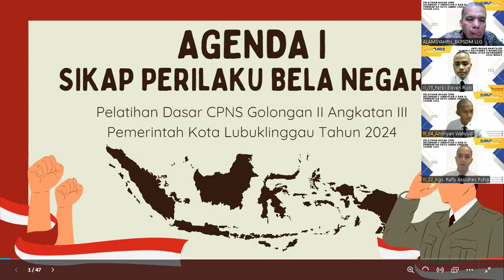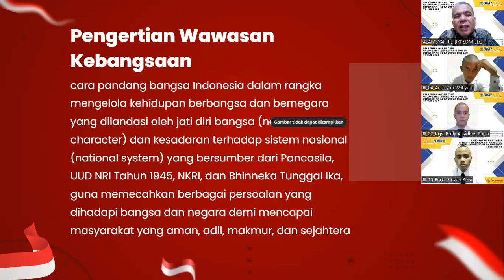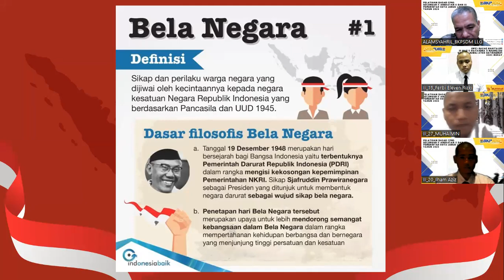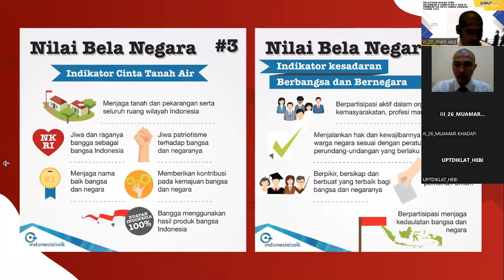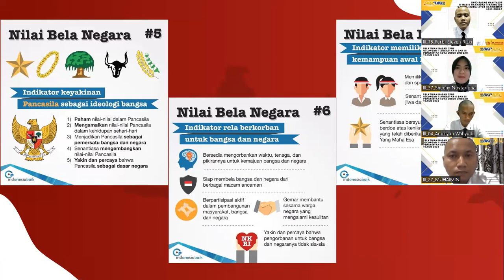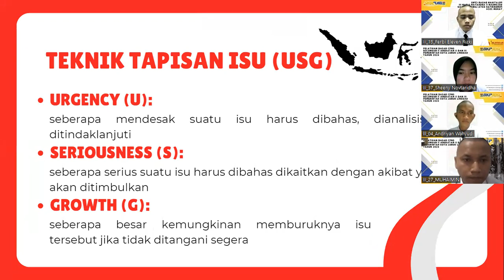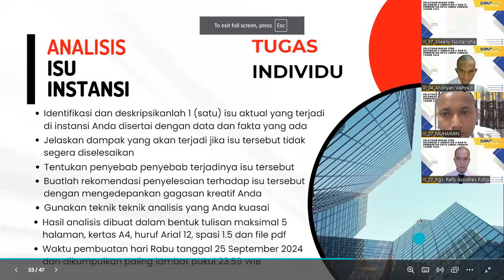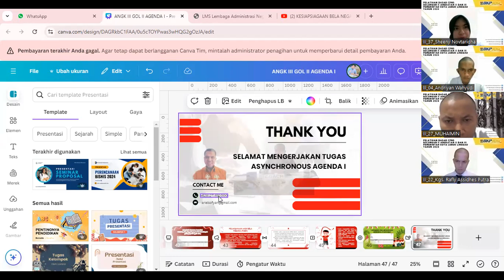SYNCHRONOUS 1 AGENDA I LATSAR CPNS GOLONGAN II